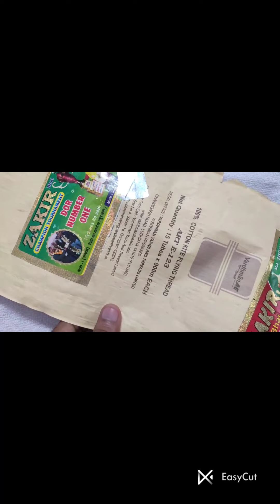sabse Achcha review is Manjha ka pahli bar YouTube mein Zakir champion dor number one 🔥🔥🔥🔥